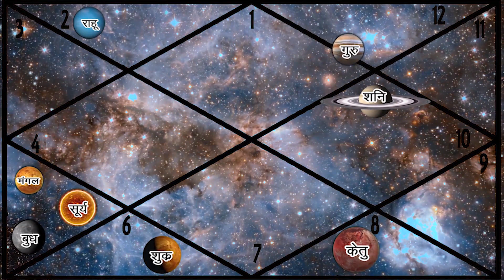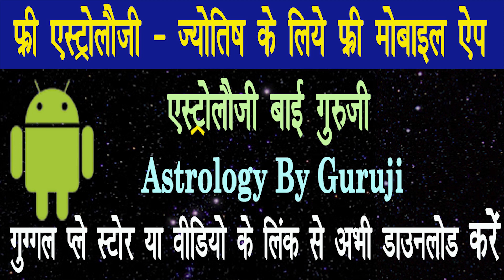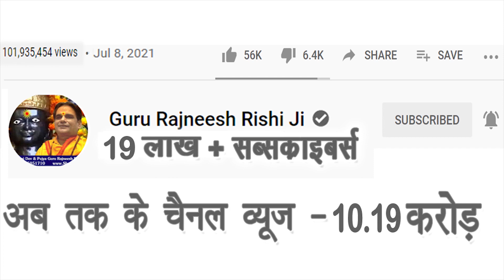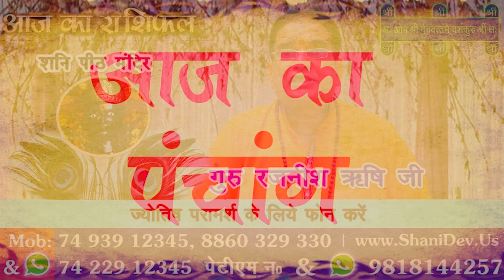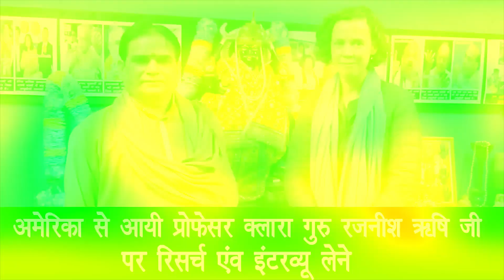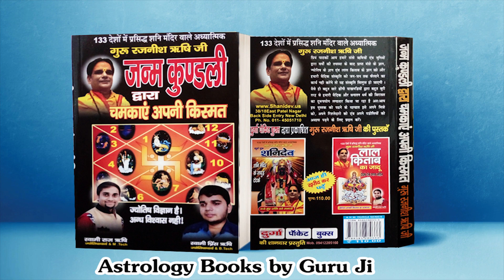आज का राशिफल 24 अगस्त 21 | Aaj ka Rashifal | Today Rashifal | Dainik Rashifal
Introduction – 00:00

प्रिय भक्त,

!! जय शनिदेव !!

गुरुमा रुक्मणी
स्वामी ऋषि

👉👉 Important PS:

1. If you do not Trust / Like our Video, please do not watch our Videos.
2. All the disputes / legal matters related to our Video will be subject of Jurisdiction of Delhi, Govt. of India only.
3. All the information of this video (आज का राशिफल) is published by us in good faith and for general information purpose only. This channel, video or Publisher of this Video do not give any guarantee about the completeness & accuracy of this information